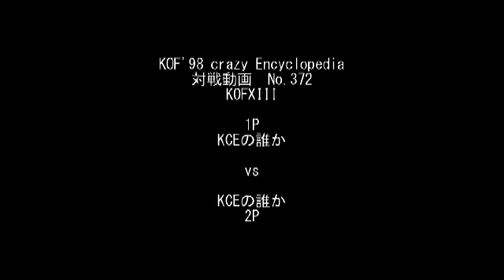The King Of Fighters XIII - KCE公開動画 その１９５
I think this has been the best series of vids so far. Hope you guys enjoyed too.

KOFXIII KCE公開動画　その１９５【KMR無し】技表見ながら対戦してみた part 8